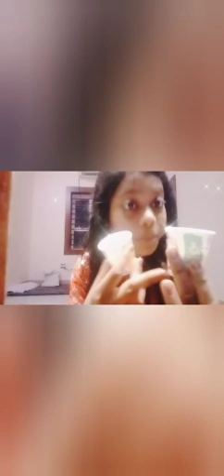My new Home Tour 🏡-Grah parvesh।।Anushree Das